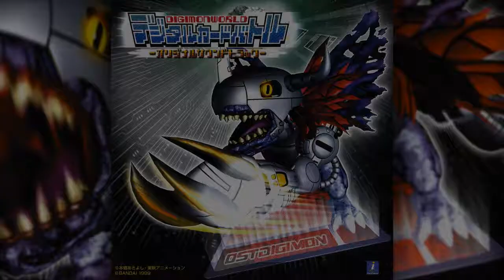Digimon World: Digital Card Battle OST #7 - Kaen Rou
~ デジモンワールド　デジタルカードバトル（ゲーム）~ Digimon World: Digital Card Battle (Game) ~